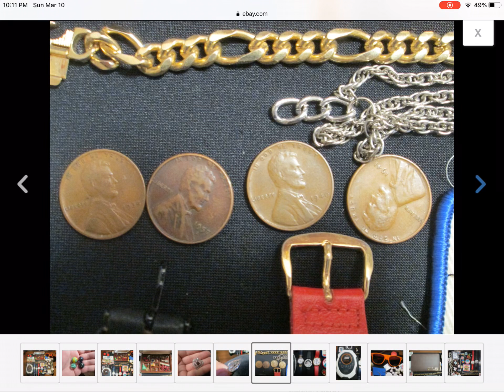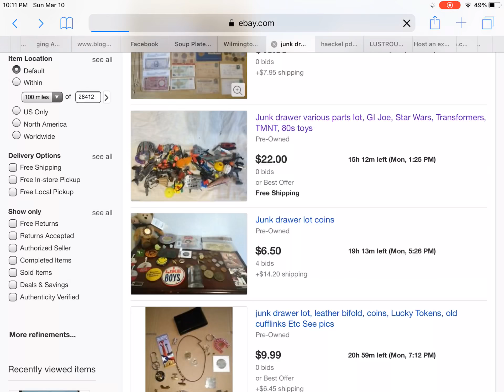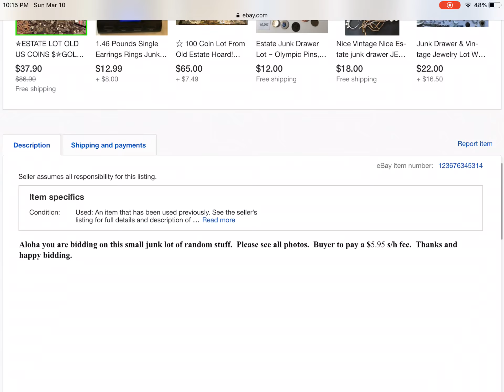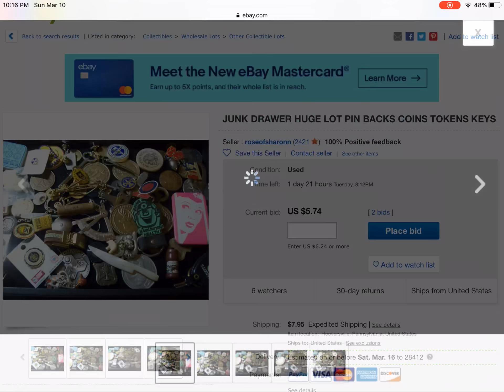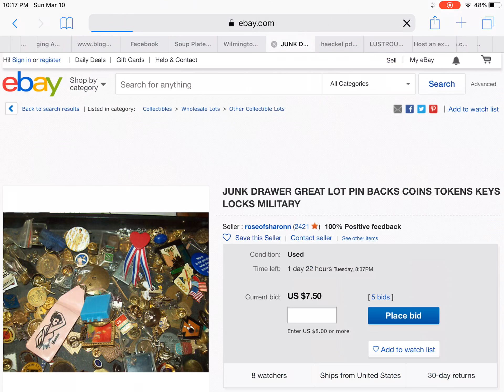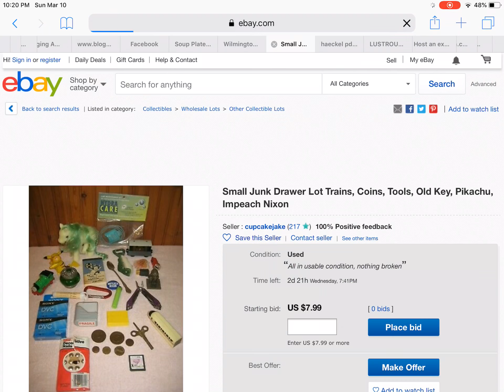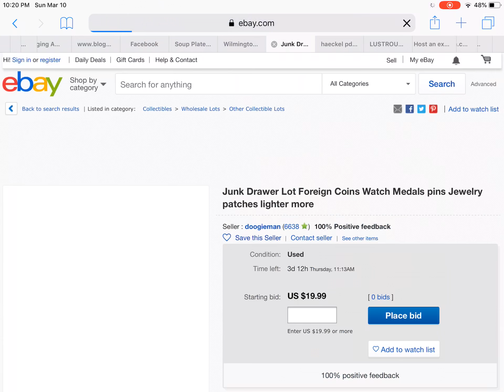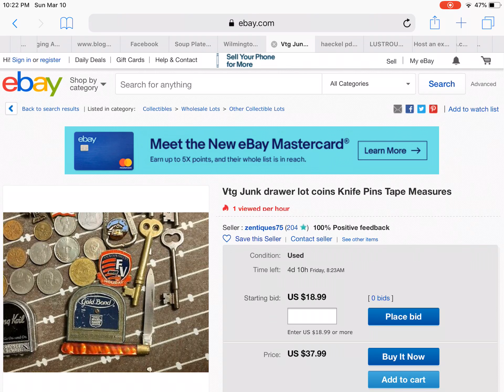Junk Drawer Lots on eBay March 10, 2019